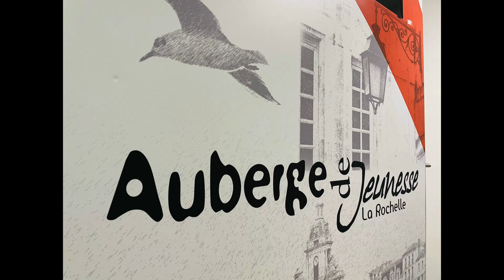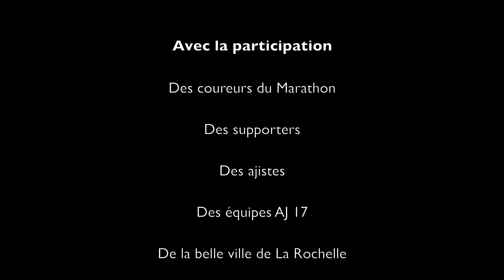Un marathon à l'Auberge de La Rochelle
La Gazette #12 : L'EDITO

Vivez un marathon Serge Vigot à l'auberge de jeunesse de La Rochelle en Charente-Maritime.
Pour cette édition 2023, on a suivi les coureurs pour vous !